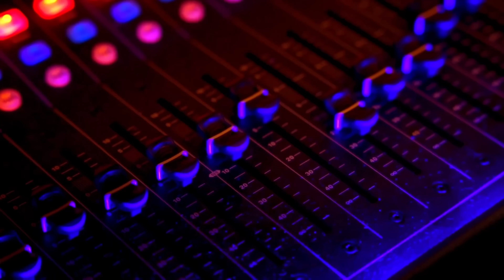Ceylan Ertem ile Duyuyor Musun?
Memleketin en yetenekli, değerli müzisyenlerinden, sevgili arkadaşım Hüsnü Şenlendirici’nin konuk olduğu bu ilk bölümde şahane orkestramızın da eşliği ile 2 güzel düet gerçekleştirdik. Çok da samimi bir muhabbet sizi bekliyor.
Haydi buyrun izleyin

@Bitexen sunar...

Yapım: @zirveyapim